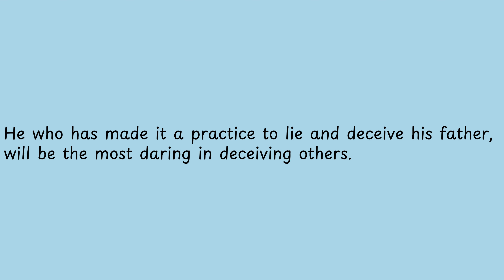He who has made it a